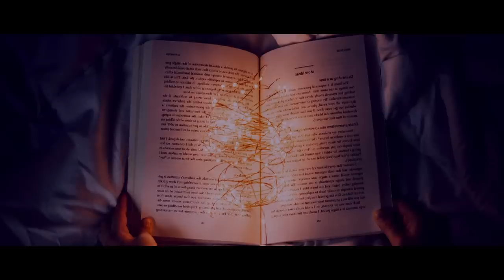넌 나만큼 제정신이야🌙루나 러브굿의 새벽 공부 asmr /인어디블 사운드, 래번클로 기숙사, 자기 전, 공부할 때 듣는 판타지·해리포터 asmr ambience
모두가 잠든 고요한 새벽. 멀리서 어린 세스트랄이 우는 소리와 딱따구리 소리가 들리자, 루나는 미소를 지으며 잠에서 깨어납니다. 침대에서 서둘러 일어나 머리맡에 두었던 '신비한 동물들과 그것들을 찾을 수 있는 장소'를 들고―물론 이미 여러 번 읽었지만, 이번에는 필기해가며 달달 외울 요량으로―래번클로 탑에서 가장 경치가 좋은 창가로 향합니다. 오늘도 신발은 어디론가 사라져버린 것 같지만, 맨발바닥에 닿는 차가운 감촉까지 기분좋은 아침입니다. 벽난로가 없는 유일한 기숙사라는 건 햇볕이 잘 드는 래번클로만의 특권이죠.

이윽고 루나의 입가에 다시 한 번 미소가 번집니다. 이토록 고요한 시간, 금지된 숲이 한 눈에 보이는 창가에서는 보랏빛과 푸른빛, 주황빛이 어우러진 마법 세상을 만날 수 있기 때문이죠. 래번클로 기숙사 휴게실의 별빛 천장과는 또 다른 풍경이 루나의 눈앞에 펼쳐집니다.

루나는 창가에 바짝 붙어 앉아 바람에 몸을 맡기듯 두 눈을 감습니다. 좌우로 흔들흔들, 바람의 춤을 따라 춥니다. 양쪽 귀에 걸린 순무 귀걸이가 달그락 달그락 부딪히는 소리조차 경쾌한 기분이 듭니다. 이번 휴일에는 아버지와 함께 새벽 바람의 춤을 춰봐야겠네, 생각하며 루나는 눈을 뜨고 책을 집어듭니다. 어느새 책장이 넘어가는 소리와 함께 중얼중얼.. 조용하고 꼼꼼하게 공부에 빠져듭니다. 중간중간 꿈꾸는 듯한 미소까지 잊지 않으면서 말이죠.

루나 러브굿의 인어디블 속삭임 (Inaudible sounds), 바람 소리 가득한 새벽녘의 래번클로 기숙사, 별빛 천장의 별똥별 소리, 동틀녘의 새소리, 딱따구리 소리, 부엉이 소리, 책장 넘기는 소리, 필기 소리...

🌙 인어디블 제거 버전도 곧 업로드할 예정이에요! 동일한 영상이 자주 업로드되면 채널에 좋지 않은 영향을 주는 관계로, 인어디블 제거 버전은 늘 필요의 방에서 찾으실 수 있을거에요. 필요의 방 링크는 추후 이 게시물과 댓글에 달아둘게요! 늘 감사합니다, 여러분 (◍•﹏•)